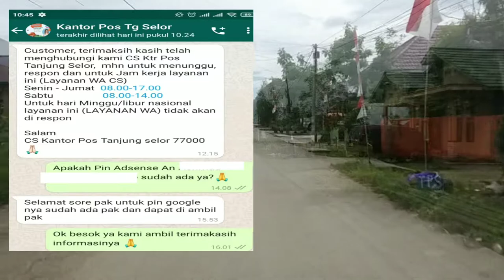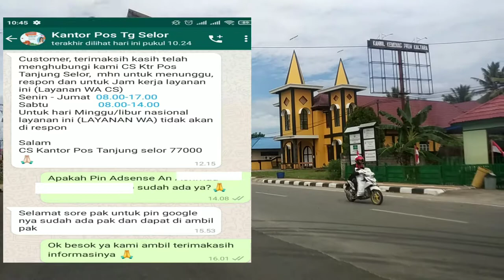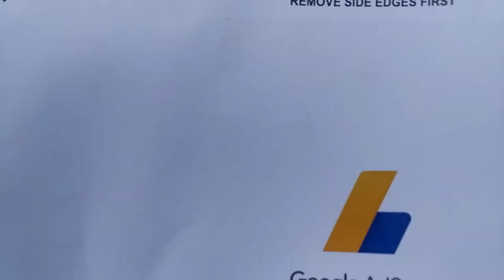Mengambil PIN Google Adsense di Kantor Pos Tanjung Selor Kaltara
Alhamdulillah akhirnya PIN Google Adsense kita sudah sampai. Kami ajukan PIN Google Adsense pada tanggal 29 Juni 2021 dan akhirnya Sampai Juga.

Ok Sobat ikuti perjalanan kami Mengambil PIN Google Adsense di Kantor Pos Tanjung Selor Kaltara, tepatnya di Jl. Kolonel Sutadji seberang Masjid Agung Istiqomah Tanjung Selor Kab. Bulungan Prov Kaltara

Semoga yang belum segera menyusul 👍👍👍

Editing menggunakan Kinemaster
Backsound Musik Way Back Home by Shaun